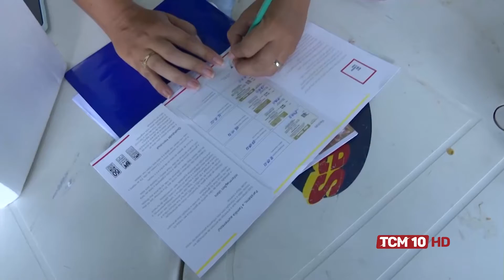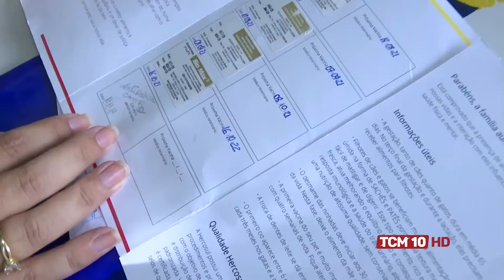TCM Notícia - Dia D de vacinação contra a raiva aconteceu no fim de semana